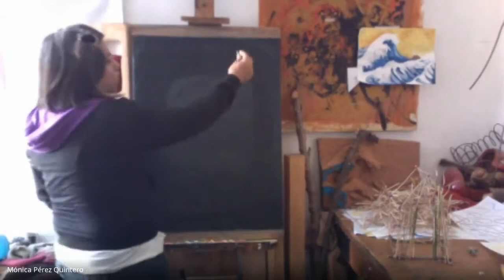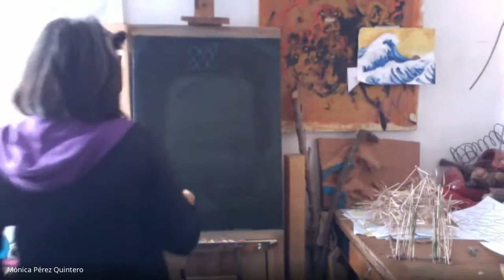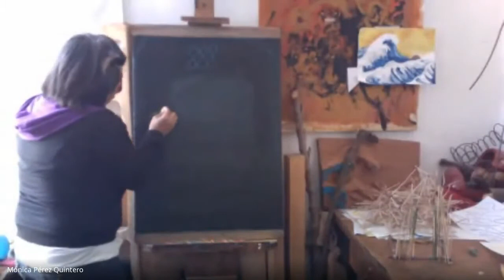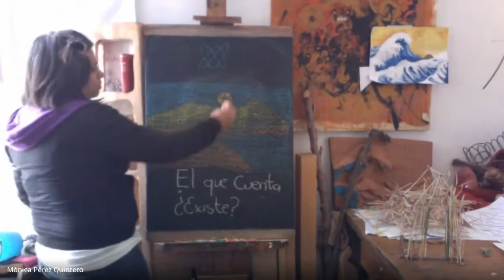SEMANA 1 EL QUE CUENTA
El proyecto:

Preguntar; la indagación o búsqueda de nuevas historias, verdades propias. Es una forma de rastreo, para una verdad filosofal. A menudo concierne a dos personas en cada turno, uno lidera la discusión y el otro asiente o niega a ciertas respuestas que se le muestran para su aceptación o rechazo. Sócrates fue, quien empezó a construir el saber en dichos debates con sus amigos y colegas atenienses.Se juntaban en cavernas a generar preguntas, y edificar respuestas variadas.
El proyecto parte de este principio.
Los participantes reciben cada sesión una pregunta, variables para responder a través de una historia. Un cuento creado por ellos que encapsule las posibles respuestas a la pregunta inicial.
Esta narración se ilustra cada semana poniendo en práctica alguna técnica propuesta en clase por la profesora.
El resultado final es un libro [en este caso digital] de cuentos ilustrados, por los asistentes.
APRENDIZAJES ESPERADOS
Aprendiendo a hacer y compartir historias.
Las y los alumnos:
CONOCEN LA DINÁMICA Y EL FUNCIONAMIENTO DEL PROYECTO
RECONOCEN EL PAPEL DE LA PREGUNTA EN EL PROCESO DE APRENDIZAJE.
RECUERDAN EL LIBRO DE ARTISTA Y SU FUNCIÓN EXPERIMENTAN EL TRABAJO CON LA MANCHA